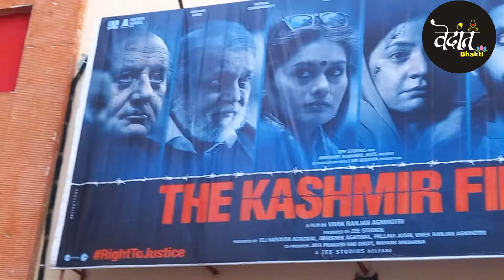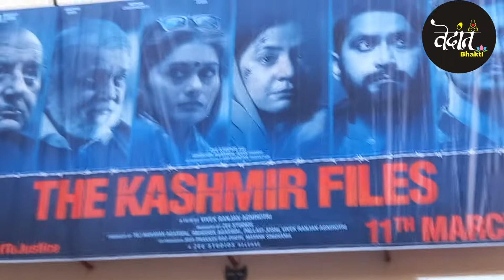द कश्मीर फाइल एक सच्ची घटना है आकाश तिवारी वैदिक सुरक्षा समिति झांसी